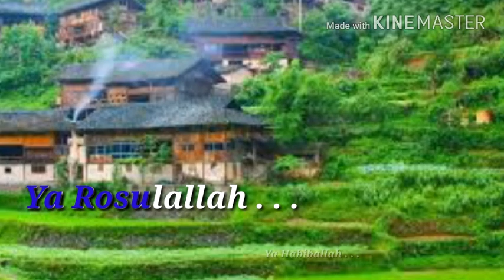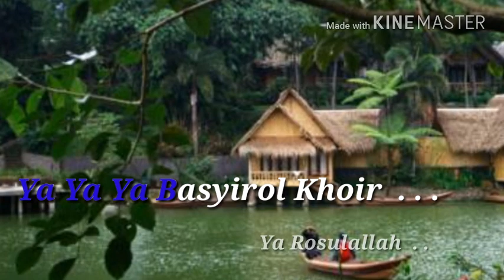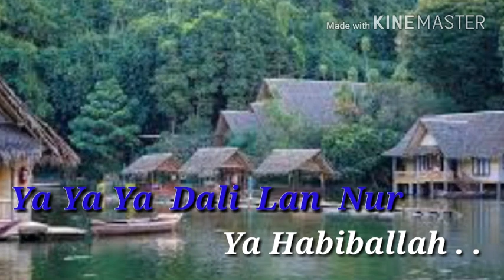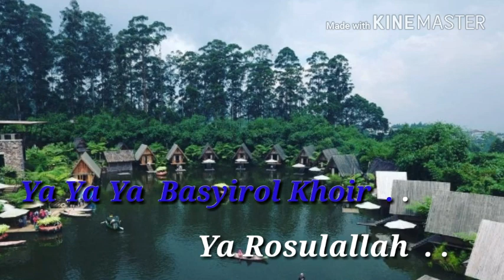YA HABIBAL QOLBI [] NISSA SABYAN [] COVER ][KARAOKE [] TANPA VOCAL [ ] MINUS ONE